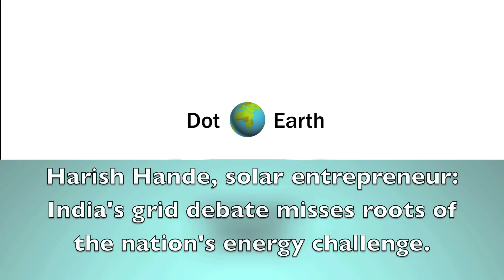World's Biggest Blackout Hides Core Energy Issues in India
Harish Hande, an award-winning energy entrepreneur based in Bangalore, offers thoughts on the hidden issues that mean fixing India's grid is insufficient if the goal is sustainable energy for all citizens.